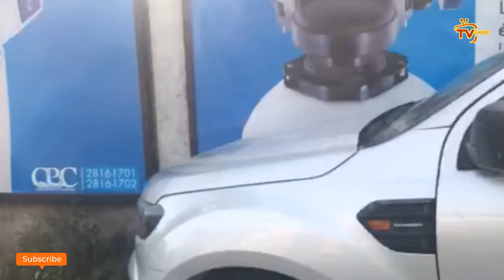2 SEPTANB- Louko konfime l yo kenbe yon ajan FBI nan asasina Jovenel || Révocation Muscadin pwòch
2 SEPTANB- Louko konfime l yo jwenn yon ajan FBI nan asasina Jovenel || Revokasyon Muscadin pwòch